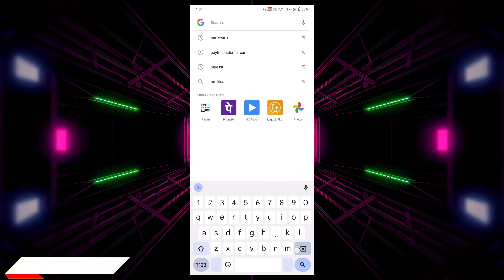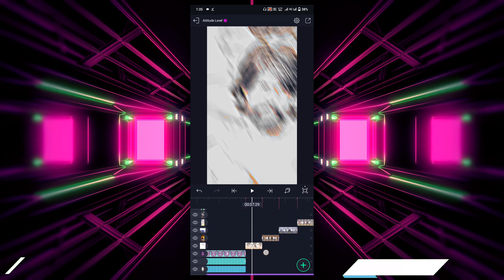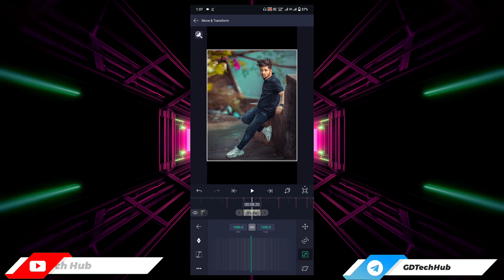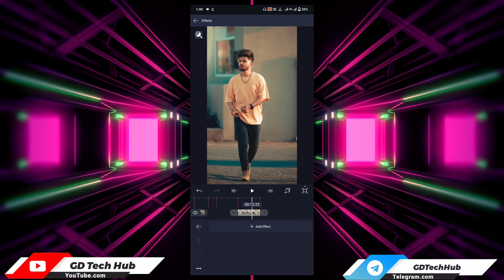New Trending Boys Attitude Status Editing Alight Motion Video Editing | Xml Trend Video Editing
status editing

4k utra hd full screen status video editing

                   (Bihar)